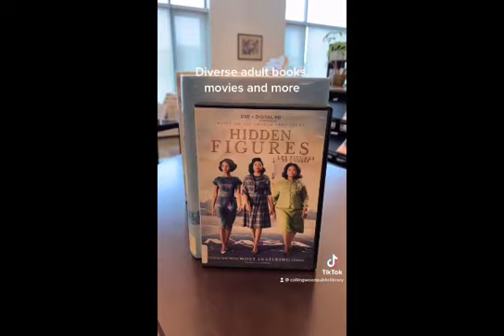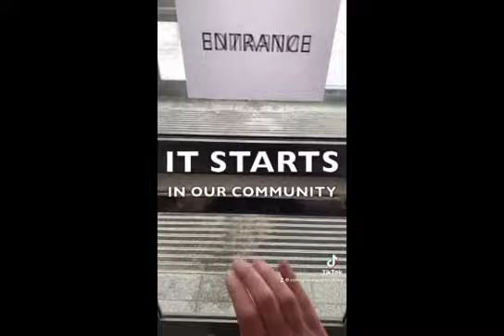It starts Campaign Video